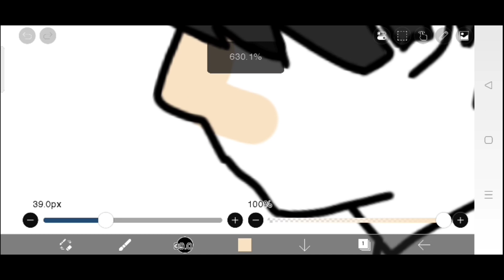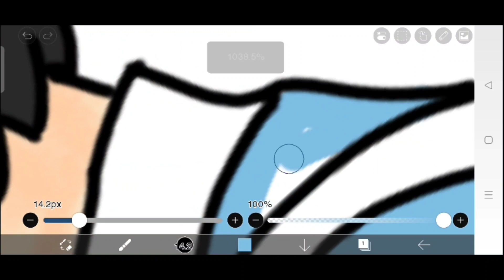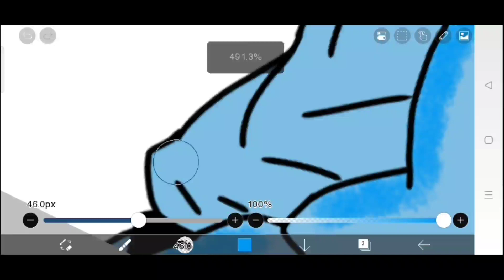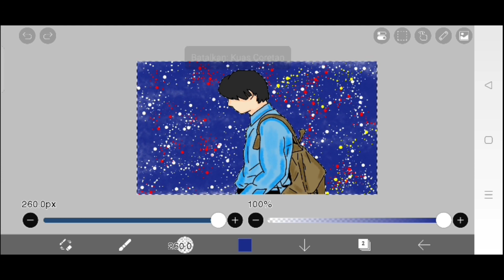Draw and Coloring A Man Is Waiting In The Middle Of The Night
Hello everyone today we will color a man who is waiting alone in the middle of the dark night. even with the dark lights and despite the crowds, the man felt lonely alone.